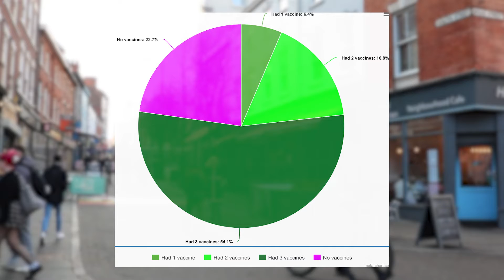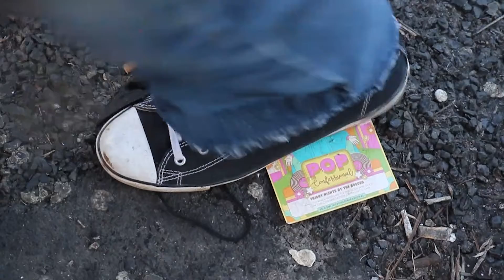BLOCK D eddie, naom, elanor , emily